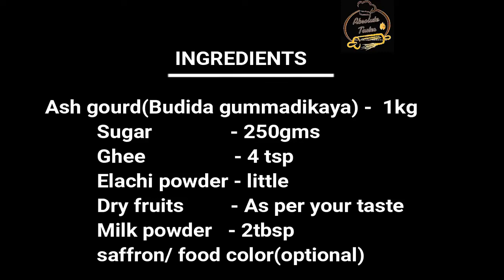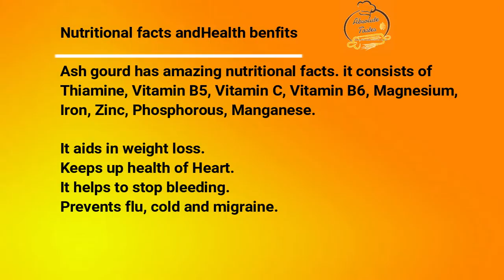ASH GOURD (BUDIDA GUMMADIKAYA)BURFI/PETHA BURFI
Hello, Friends, 😀 This is Lavanya.
ASH GOURD BURFI